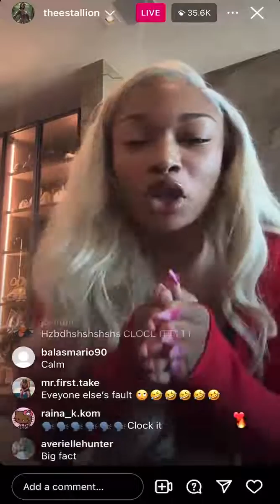Tory Lanez’s driver claims he saw Kelsey with a gun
Who ya'll believe ?
Megan thee Stallion makes it clear her ex-best friend Kelsey did not shoot her after Tory Lanez’s driver claims he saw her with a gun.

FOR MORE